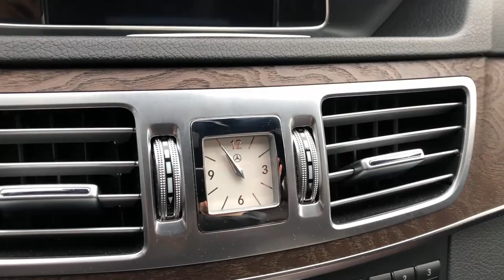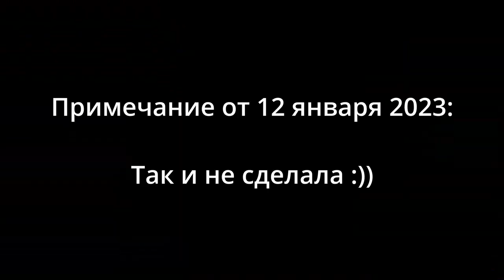VLOG Алкоголь: есть ли что выпить у художника? Пленэр усадьба Алтуфево. Осуществился ли план?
Нашла видео, полностью готовое, но почему-то не залитое.
Его я сняла 7 ноября 2022 года, оно посвящено пленэру в усадьбе Алтуфьево. Учитывая, что уже прошло несколько месяцев (сейчас середина января 2023) я знаю осуществились ли планы, о которых я говорила в тот день.
Кто досмотрит до конца, тот узнает :)
Когда я была мелкая и мечтала стать художником, мама мне говорила, что художники пьяницы :) вот и узнаем, найдется ли сто грамм у художника :))
Всем хорошего настроения, не стать алкашом и творчески реализоваться :)
ДА!